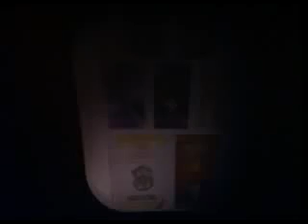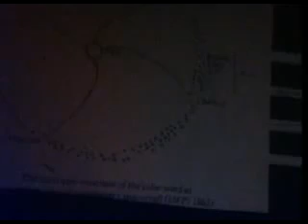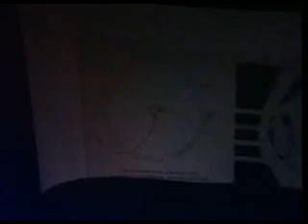MAYAN CALENDAR & HUMAN DNA II PROPHECIES & SUN REVERSALS 1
Maurice M.Cotterell Mayan Chronicles Adrian G.Gilbert alternative research solar radiation magnetic Mayan mathematics calendar cyclical sun Earth correlation climate changes ice age flood ocean man kind wonder cosmic radiation skelet anatomy brain focus archaeologi marion popenoe hatch olmec la vente pyramid tabasco stars ursa major big dipper sadr gamma cygni central conjunction summer solstice symbol maya mayan text cygnus key seven macaw world tree sagittarius scorpio ecliptic way 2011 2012 emerge point aligns visual comes crack opens cosmic mountain Milky great rift dark region inter stellar dust clouds new born think tank meinel las vegas consult nasa jet propuslion system product rays evolution modern europe asia cave art greenland cores achive source epoch microblazar cat eye nebula draco dragon